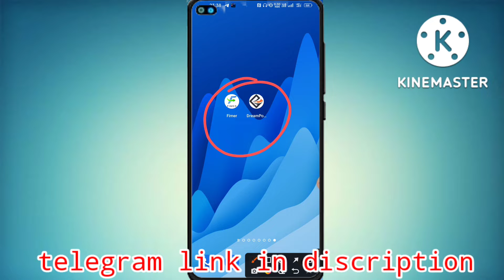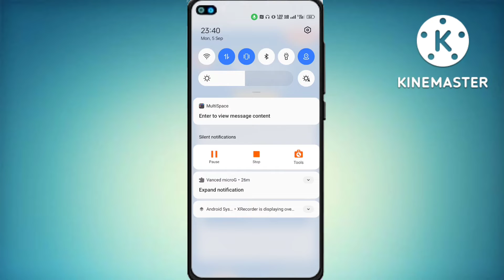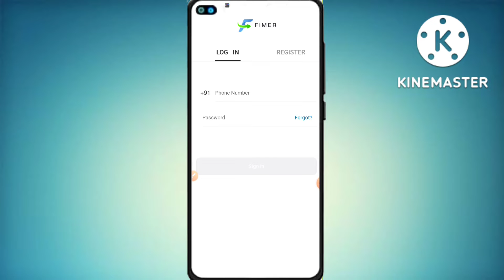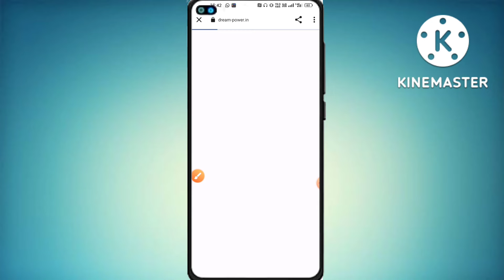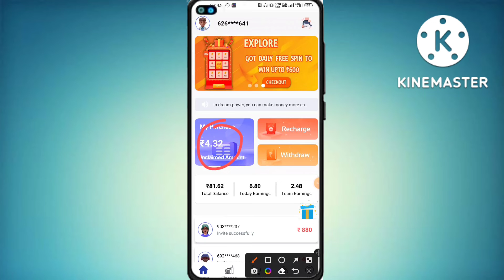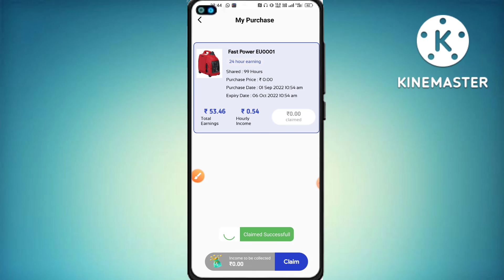New Paytm Cash Loot Get 300 rs Instant // Big Big Paytm loot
🔴loot link

1. Fimer

2. Dream power

Keywords 👇🏻👇🏻